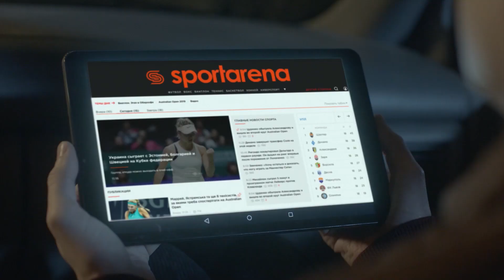Обзор матча | УКРГАЗВИДОБУВАННЯ 0 - 4 DEVELOPEX#SFCK Street Football Challenge Kiev